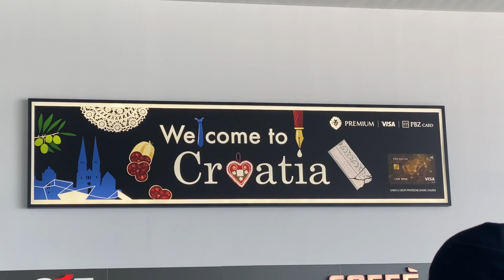Euro Tour #1 eel x Liivamägi, Narits, Metsamaa, Vetevool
ET#1 - Pro Forester presented by Latitude 64° 2022 @ Varazdin, Horvaatia.

◉ Discgolfi ketaste- ja varustuse e-pood Tallinna esinduspood Kassi 12, E-R 10-18.